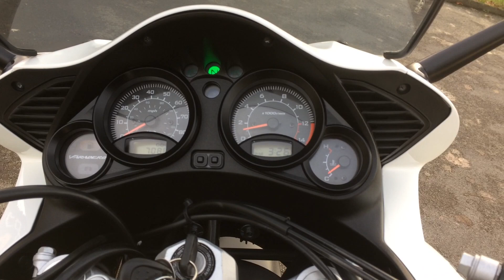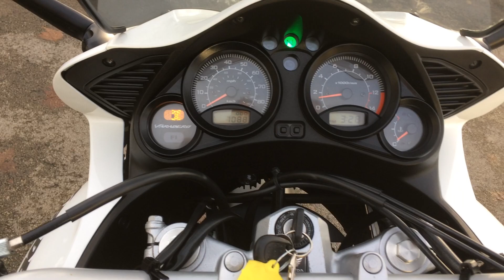Honda XL125 V B Varadero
This is our Honda XL125 V B Varadero 2012, 12 in White with only 7088 Miles. Fsh, Oxford Heated Grips, DataTool Alarm, Tracker, Colour Coded Top Box, Givi Tall Screen, Service Book. This bike is in Exceptional Condition for year must been seen to be fully appreciated.